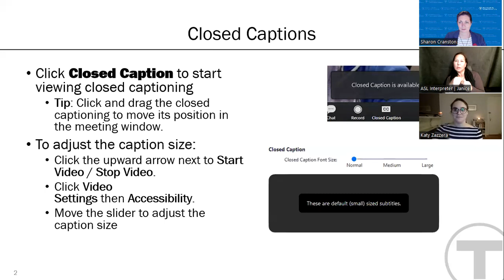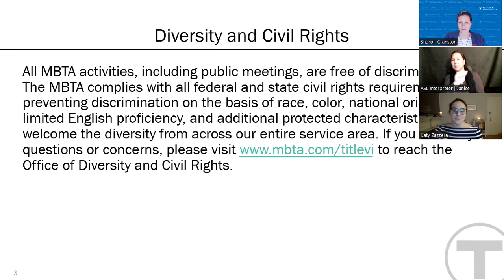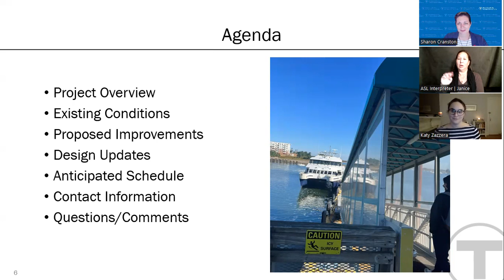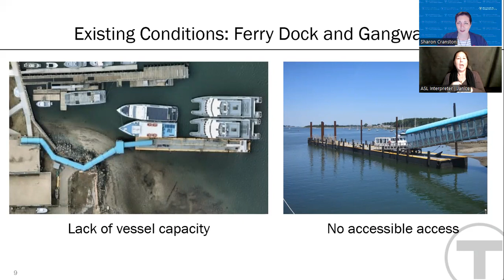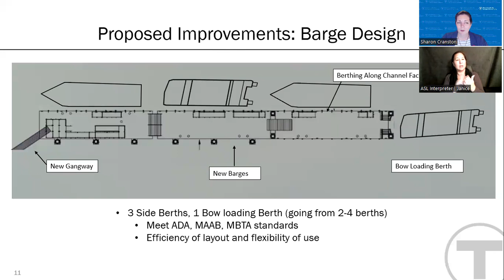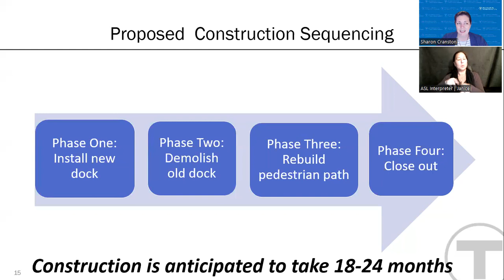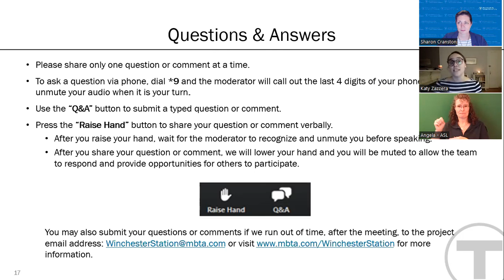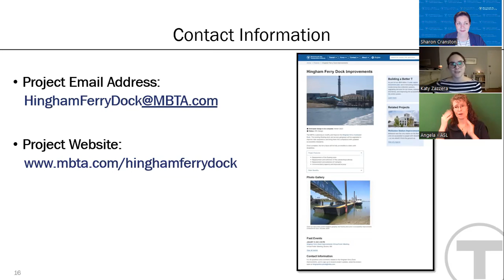Hingham Ferry Dock Improvements - Virtual Public Meeting | November 8, 2023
A recording of the virtual public meeting for the Hingham Ferry Dock Improvements project, which was held on November 8, 2023.